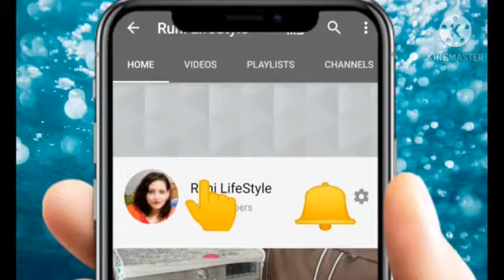Mehndi class | Mehndi course | How to learn Mehndi for beginners | Mehndi line practice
how to apply mehndi on hands , how to apply hennaon hands , best mehndi designs for diwali  , best mehndi designs for eid, most famous mehndi designs youtube , best mehndi tutorials on youtube